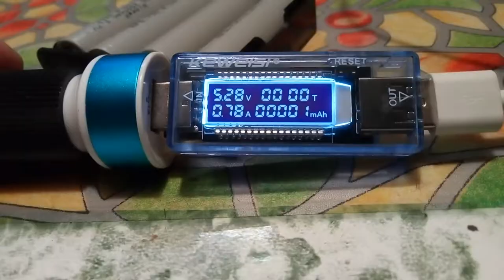Портативная зарядка для телефона